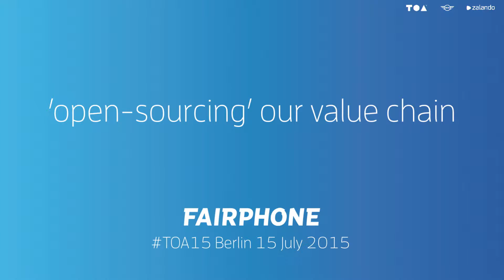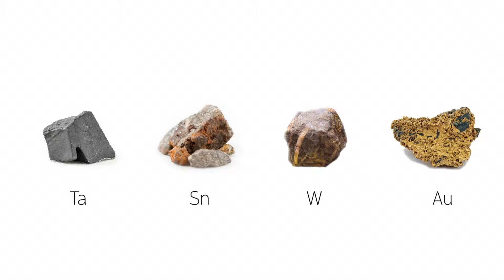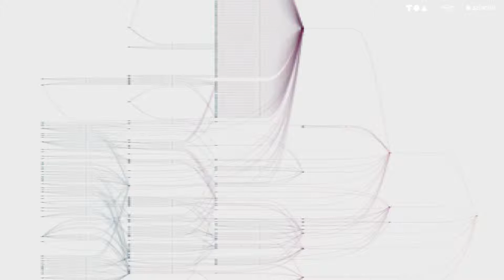Open Source Mentality for a Fairer Supply Chain - Miquel Ballester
If you can’t open it you don’t own it. If you can’t repair it, you don’t control it. Ever considered how an open source mentality can create a fairer supply chain? Miguel Ballester, Co-Founder and Innovation Lead of Fairphone, tells how to approach the supply chain with openness and transparency, documenting and publicising all the information in order to inspire change in the consumer and the industry.